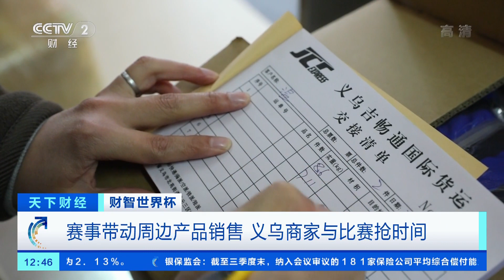[天下财经]财智世界杯 赛事带动周边产品销售 义乌商家与比赛抢时间|CCTV财经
财智世界杯：赛事带动周边产品销售，义乌商家与比赛抢时间。